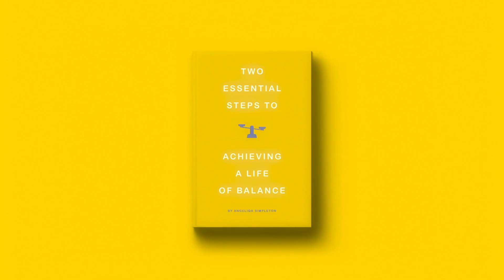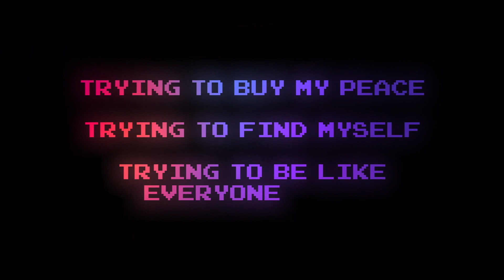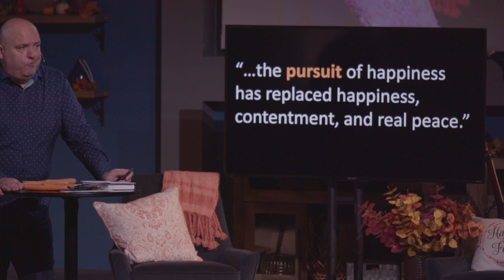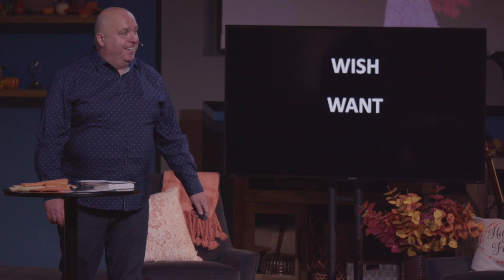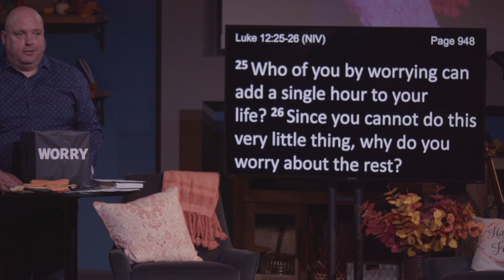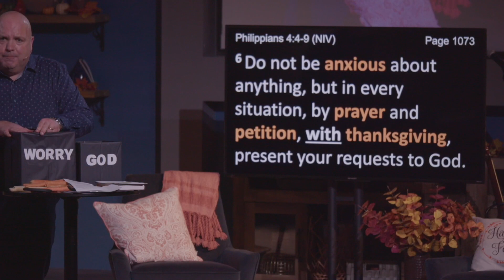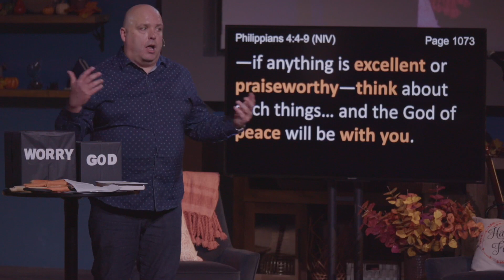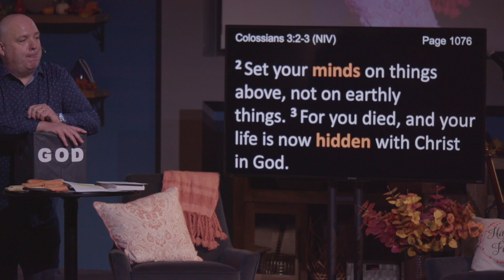Chasing Carrots | October 16, 2022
We're so glad you've found your way here 😁

We believe you’re not here by accident, and God has something special in store for you!

Welcome to The Point Church!

👉 Your generosity helps us continue our mission of Building People by helping them take their next step in reaching their full God-given potential.